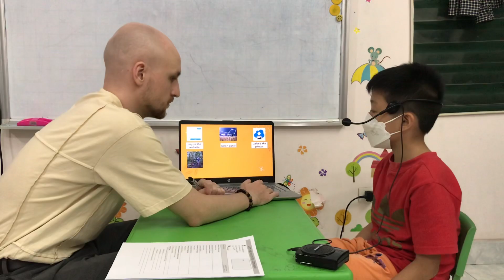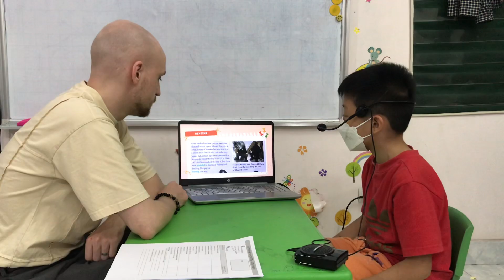[TEST] - CAPTAIN - BASIC B5 - 9/5/2022